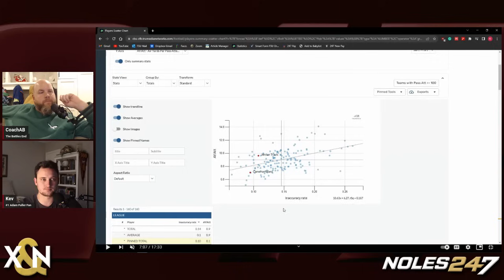Which Transfer QB Best Fits FSU's Offense?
Tags: Jordan Travis Florida State Seminoles Transfer Portal DJ DJ Uiagalelei Cam Ward Mike Norvell Alex Atkins